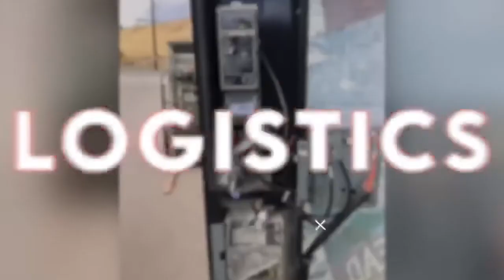How do I sleep while OTR | Box Trucks Driver Tips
TruckDrivers: Checking the weather and maintenance frequently during the Winter

⠀ OTR Truck Driver OTR Drivers stay active while on the road | stay WARM